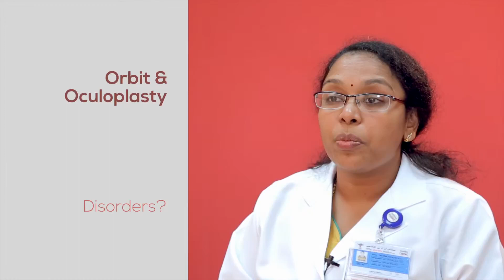Eyelids Require the Care of an Oculoplasty Specialist – NMC Doctor Video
Dr. Vinathi Mutyala, MBBS, MS, DNB, FMRF, Specialist Ophthalmology and Orbit and Oculoplasty Specialist at NMC Eyecare speak about Orbit and Oculoplasty.

Orbit, Oculoplasty and Ocular Oncology deals with the management of diseases and abnormalities of eyelids, lacrimal system (tear duct), extra ocular tissues, orbit (bony socket surrounding the eye) and tumours of the eye and its adnexa.